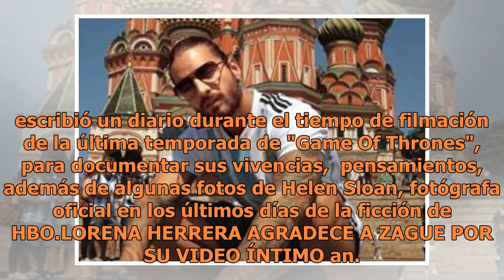El adiós de Daenerys, Emilia Clarke se despide de "Game Of Thrones"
Emilia Clarke dice adiós a "Game Of Thrones" (FOTO TOMADA DE WEB)"Game Of Thrones" tiene a sus fans comiéndose las uñas por la octava y última temporada de la serie que se estrenará en 2019, sin la fecha de estreno confirmada, los actores ya se encuentran emotivos por el cercano desenlace. Emilia Cl...